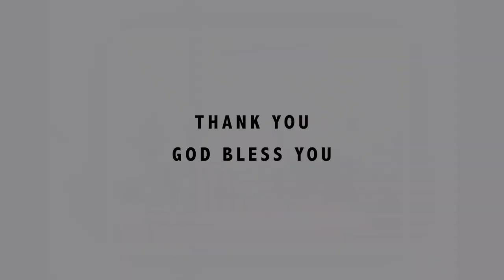Look and Live | Pastor Bryan Mwashigadi | Harvest Conference Day 4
We welcome you to our Times of refreshing!
This is also Harvest conference day 4 and we give glory to God.
Pastor Bryan Mwashigadi will be sharing.
Get your heart excited!
Karibuni sana!